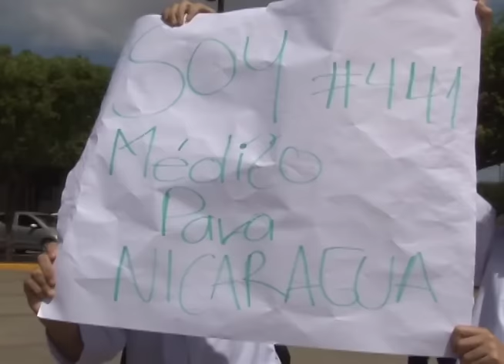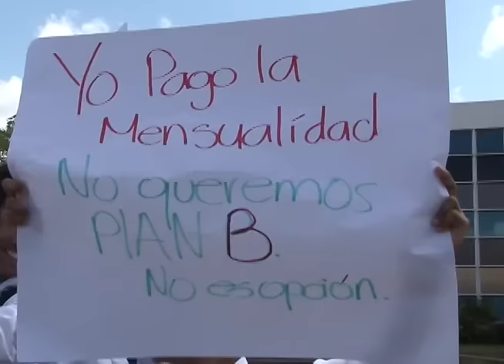Estudiantes de medicina de la UAM protestan por bloqueo del MINSA